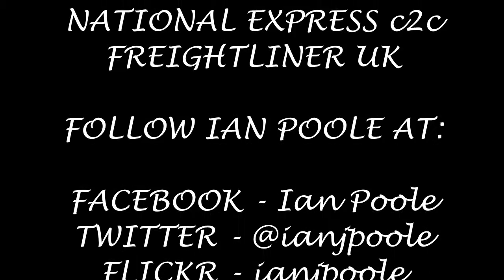Season 7, Episode 398 - Tilbury Town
Our fifteenth station of the day brings us one station down from East Tilbury and brings us to the docks, to the harbour and the other Tilbury station in Tilbury Town

In this video, we see a variety of c2c stock heading for Pitsea, Southend Central or London Fenchurch Street